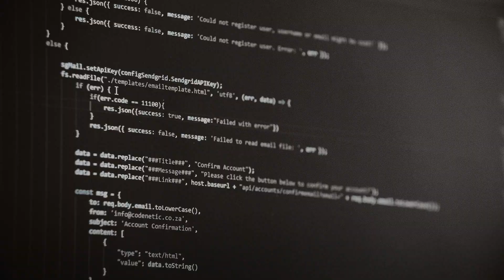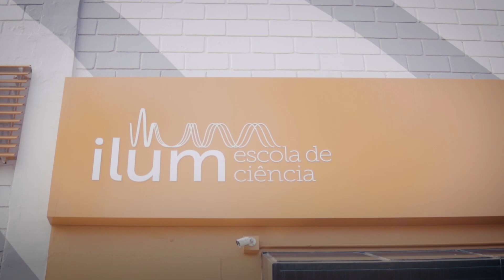O Valor da Ciência - Atualização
A Ciência está em tudo.
É o conhecimento que faz a humanidade evoluir e ilumina o caminho para o futuro. Essa luz também vem do Brasil!

O CNPEM apresenta "O Valor da Ciência", nossa visão sobre a pesquisa e o desenvolvimento no País e no mundo.